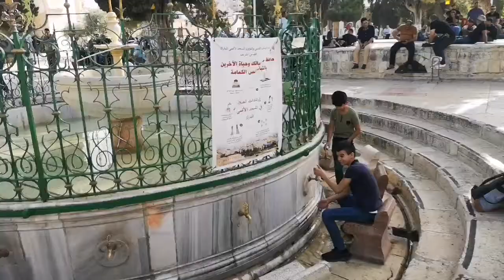المسجد الأقصى المبارك 22 رمضان 2021